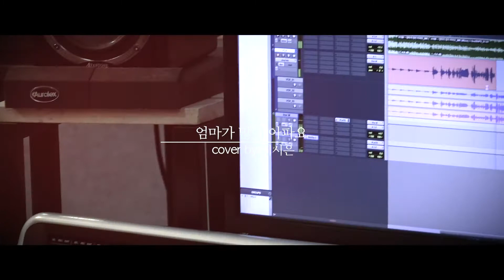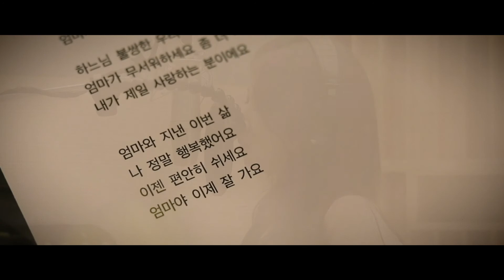[COVER] 이시은 - 엄마가 많이 아파요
5월 8일 어버이날을 맞이하며, 015B X 윤종신 콜라보 [Anthology Part.2 '엄마가 많이 아파요'] 커버영상 을 공개합니다!

이시은의 뛰어난 가창력과 특유의 슬픈 감성으로, 눈물샘을 자극하는 가사의 곡 '엄마가 많이 아파요' 커버 영상을 감상해 보세요 💕

015B, 윤종신 원곡도 들어보세요.

Composed by 정석원
Lyrics by 정석원
Arranged by 정석원

Piano by 정석원
Acoustic &amp; Electric Guitars by 장호일
Bass by 최훈
Drums by 신석철
Vocals by 이시은